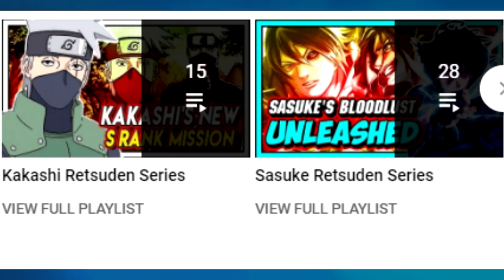Can Naruto Still Protect Konoha After Losing Kurama?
When Naruto unlocked his new transformation to take down Isshiki Otsutsuki, it came at the expense of Hokage Naruto having access to the kyuubi, with Kurama giving his life in order to protect Naruto from death, while also giving him the power to take down Isshiki. With Naruto now significantly weaker, Naruto as protector of hokage has come into question. Can Naruto still protect the village hidden in the leaf?  If Naruto is no longer powerful enough to protect Konoha from Code, the failed vessel of Isshiki Otsutsuki, and Delta, the Kara member who previously fought Naruto, who will step up to take his will of fire now? Grab those ramen bowls as we discuss this latest development in Boruto Naruto Next Generations!

Thumbnail made by Space Tiiger